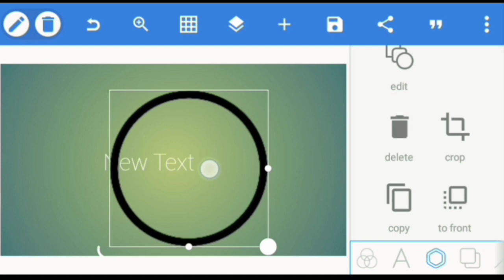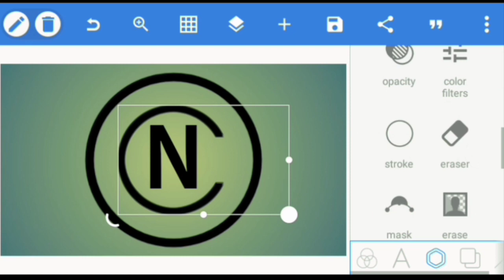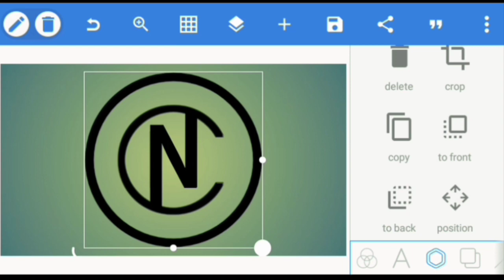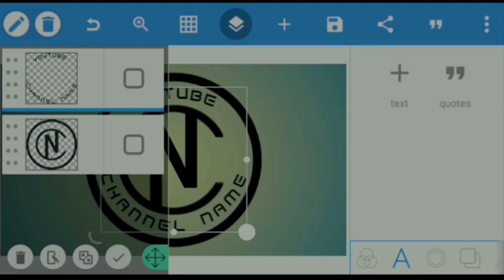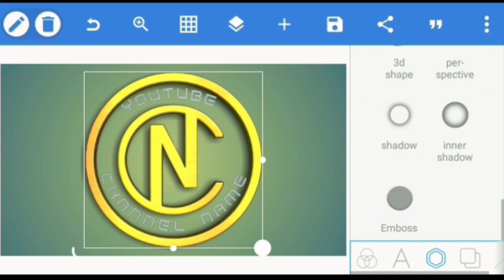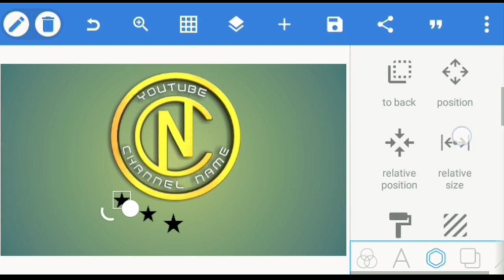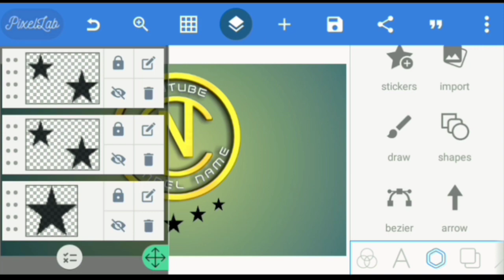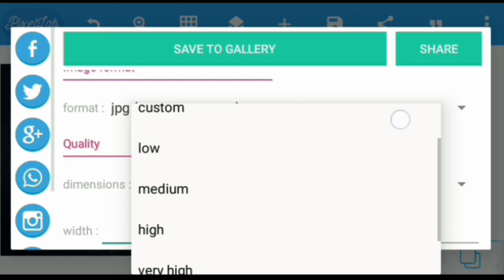Youtube Channel Logo|How To Create A Youtube Channel Logo|Youtube Channel Logo Design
Learn how to create a youtube channel logo with your smartphone quick and easy without the use of a laptop or desktop
Today I will show you the process on how to create a logo for your youtube channel using an android application called Pixellab

Pixellab is a great tool you can use to create a logo for your youtube channel, Pixellab is an app that can be used to make a 3d logo design, Pixellab is one of the coolest app for making graphic design because it has a lot of features that helps in editing a logo even without the use of a laptop or desktop. It allows you to edit a Logo with your smartphone

So if you really wanna know how to make a youtube channel logo then you’ve come to the right place because i will show you tips you can use to create a cool youtube channel logo design with your phone